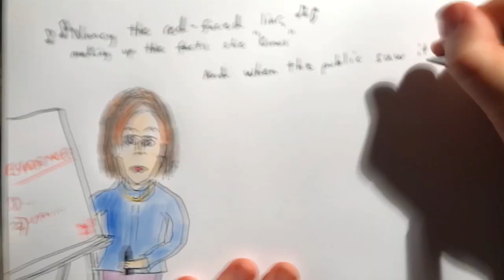2019 Dec 21 - Trump Impeachment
News summary for a week in which the house voted to impeach President Trump, hoping that 'feelings' will outweigh the lack of evidence for any of the alleged crimes